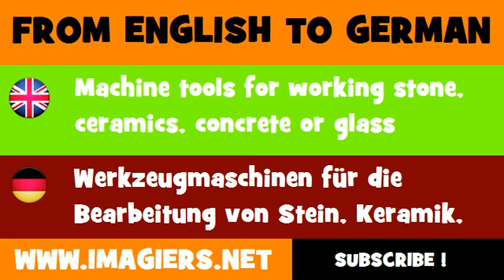FROM ENGLISH TO GERMAN = Machine tools for working stone, ceramics, concrete or glass